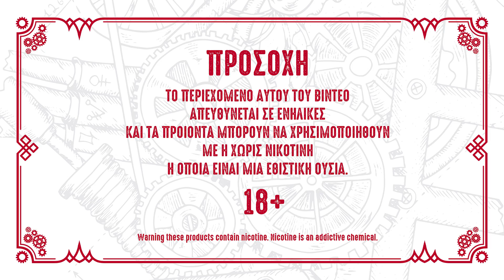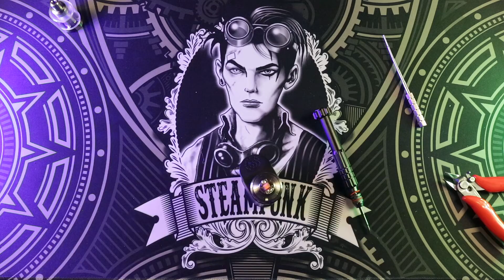Kayfun Lite Plus 2021 - ΤΙ ΜΑΣ ΠΑΡΟΥΣΙΑΖΕΙ ΑΥΤΗ ΤΗΝ ΦΟΡΑ Η ΕΤΑΙΡΙΑ???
Παρουσίαση του Kayfun Lite Plus 2021 από  SvoeMesto!

00:00 - Αρχή
00:33 - Αναλυτική Περιγραφή
07:00 - MTL στήσιμο
11:17 - Εντυπώσεις
13:00 - Βαθμολογίες
14:44 - Τέλος

Εντυπώσεις & σχόλια!

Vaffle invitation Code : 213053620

Είμαστε μια παρέα απο χομπίστες ατμιστές που μας αρέσει να ψάχνουμε οτι καινούργιο κυκλοφορεί, να το μελετάμε και έπειτα να ανταλλάσσουμε απόψεις μεταξύ μας. Ο σκοπός του καναλιού αυτού είναι να μοιραστούμε με όλους εσάς, την δικιά μας οπτική γωνία, καθώς και τα συμπεράσματα μας, πάνω στα mods, τους ατμοποιητές, τα υγρά αναπλήρωσης και οτι άλλο αφορά την ατμιστική κοινότητα.Ενα μεγάλο ευχαριστώ στα καταστήματα e-smokers , που μας έδωσαν την ώθηση να το πραγματοποιήσουμε αυτό!

Οι απόψεις μας είναι καθαρά η δικιά μας υποκειμενική αντίληψη πάνω στο εκάστοτε προιόν, προσπαθώντας να δώσουμε όσο πιο αντικειμενική εικόνα μπορούμε, βάση της εμπειρίας μας.